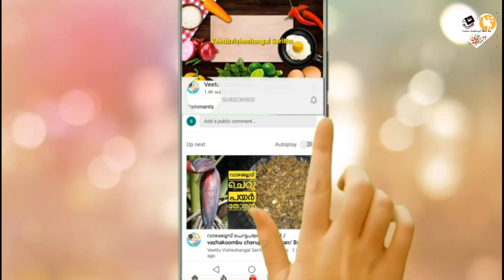Zero Cost plant hunting malayalam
ചെടി കൾ കണ്ടു പിടിച്ചു കൊണ്ടു വന്നു